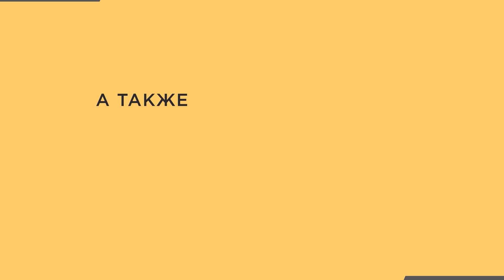Пекарь Подкаст #6. ChookyWooky - ИНТЕРВЬЮ С ОДНИМ ИЗ ОСНОВНЫХ СОТРУДНИКОВ САЙТА PEKARSTAS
Представляем вам новый выпуск проекта «Пекарь Подкаст», гостем которого стал один из главных сотрудников нашего сайта PekarStas, а именно Константин, более известный под ником ChookyWooky.

В этом интервью Константин расскажет о том, как он познакомился с покером, как попал в команду сайта, поделится мыслями касательно будущего онлайн покера в целом и планами по развитию нашего портала.

Таймкоды:
01:52 РОЛЬ ПОКЕРА В ТВОЕЙ ЖИЗНИ
05:09 ИСТОКИ УВЛЕЧЕНИЯ ИГРОЙ
07:20 С КАКИМИ РЕЗУЛЬТАТАМИ ПРИШЁЛ В PEKARSTAS
08:00 ПОКЕР, КАК ЕДИНСТВЕННЫЙ ИСТОЧНИК ДОХОДА
08:45 СЕГОДНЯ ПОКЕР ДЛЯ ТЕБЯ, ЛИШЬ ХОББИ?
09:22 ТВОИ ОБЯЗАННОСТИ В PEKARSTAS
10:58 ВЛИЯНИЕ МИРОВЫХ СОБЫТИЙ НА ПОКЕР
14:50 ДОВОЛЕН ЛИ ТЫ СВОЕЙ ДЕЯТЕЛЬНОСТЬЮ
16:36 ПАЛАНЫ ПО РАЗВИТИЮ ПОРТАЛА PEKARSTAS
18:34 КАК ПОПАЛ В КОМАНДУ PEKARSTAS
21:21 ЧЕМ БЫ СЕЙЧАС ЗАНИМАЛСЯ, ЕСЛИ НЕ ПОКЕР
23:36 ПРО ВЗАИМОДЕЙСТВИЕ С ИМАНТОМ
24:52 НАПУТСТВИЕ УЧАСТНИКАМ PEKARSTAS